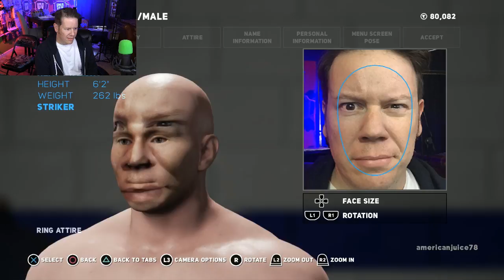THE LEGEND OF STEVE HERO BEGINS. WWE 2K18 MyCareer Pt. 1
MERCH!